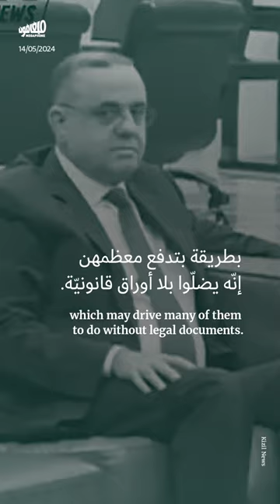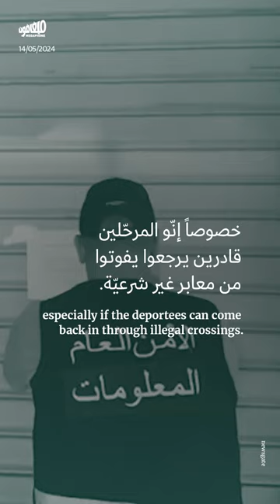الأمن العام اللبناني يفاقم أزمة اللجوء بدلاً من تنظيمها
3 خطوات صعّب من خلالها الأمن_العام اللبناني تسوية الأوضاع القانونية للسوريّين بدلاً من تنظيمها.